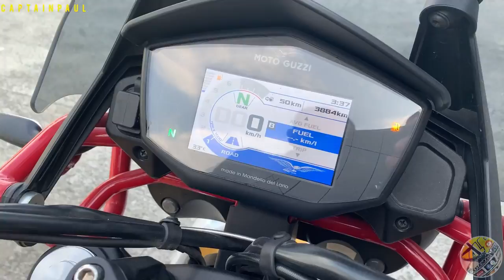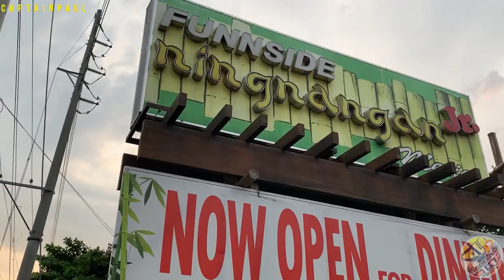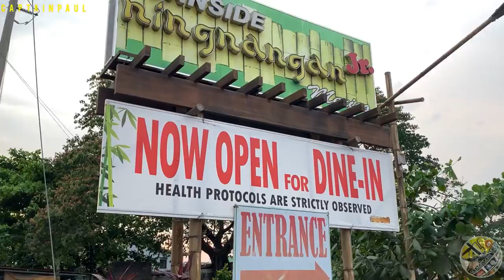HARLEY DAVIDSON STREET 750 RIDE REVIEW | FOOD TRIP @ FUNNSIDE NINGNANGAN W/ TEAM POISON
750CC LIQUID-COOLED REVOLUTION X™ ENGINE
The blacked-out, liquid-cooled V-Twin engine is built to conquer the hot and heavy traffic of urban streets. You can count on a smooth response to the progressive throttle when you want to get through any hole that opens up in front of you.